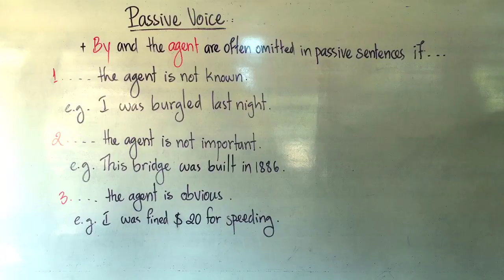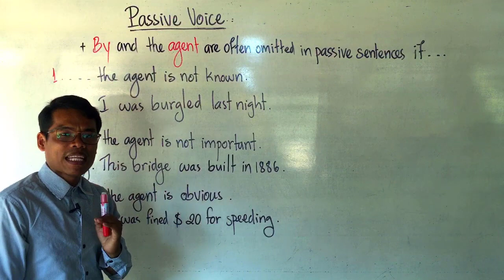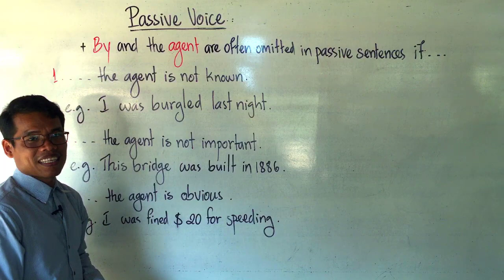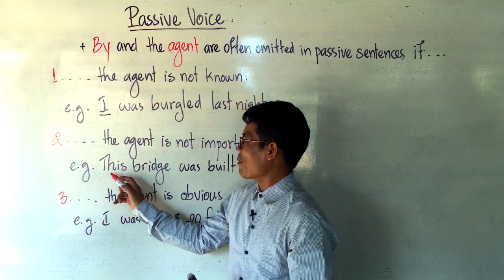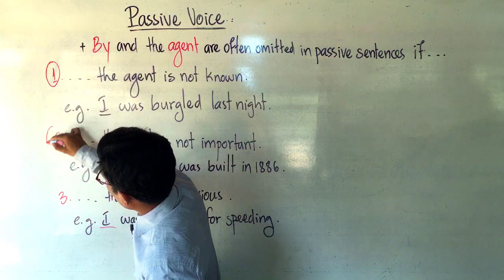Grammar: No Agent (by agent) in Passive Sentences in Khmer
No Agent (by agent) in Passive Sentences
Passive Voice
+ By and the agent are often omitted in passive sentences if…
1. … the agent is not known
E.g, I was burgled last night.
            2.  … the agent is not important.
                 E.g. This bridge was built in 1886.
  3. … the agent is obvious
     E.g. I was fined $20 for speeding.